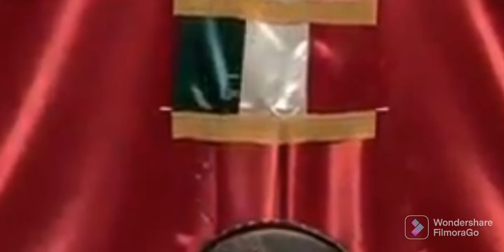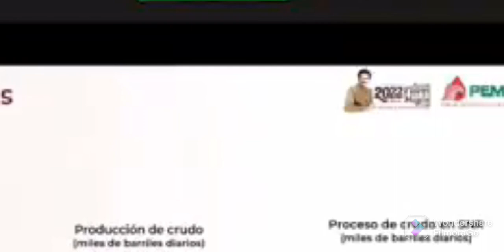La 4T Rescató a PEMEX de las Manos destructoras de PRIAN PRD MC